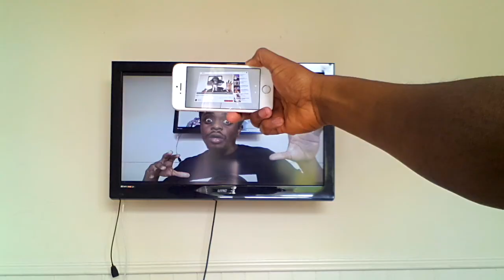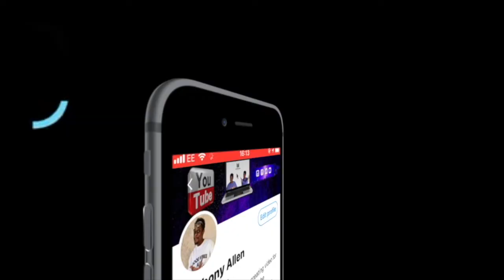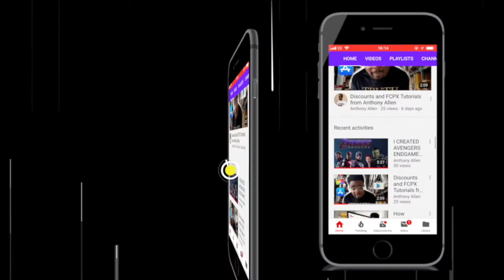Your Creative Freedom Starts here!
WHAT IS ANTHONY ALLEN EDITS ABOUT:
Here on Anthony Allen Edits Youtube channel: I take you through post production video editing techniques and share my years of knowledge and creativity so that you can become the best video editor possible.

See what video edits I am doing right now or watch my tutorials to learn how to video editor today FREE  . I also enjoy  creating other cool creative and helpful things surrounding video editing.